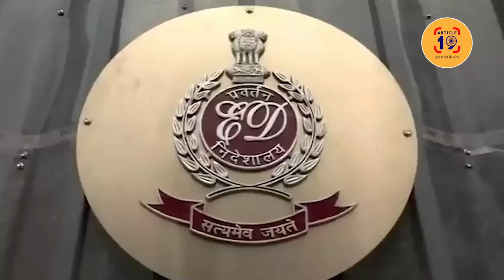केजरीवाल को कहा हत्यारों से भी बदतर, ठंडे दिमाग़ का अपराधी । Navin Kumar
अभिषेक सिंघवी ने कहा ED क़ानून का मज़ाक़ बना रहा है। इन्होंने गवाहों से तबतक बयान लेना बंद नहीं किया जबतक उन्होंने केजरीवाल पर आरोप नहीं लगाए। जिन बयानों में केजरीवाल के ख़िलाफ़ कुछ नहीं उन्हें कोर्ट से छिपा लिया गया।

फेसबुक @article19india,
ट्विटर @Article19_India
इंस्टाग्राम Article19india पर जुड़ सकते हैं.